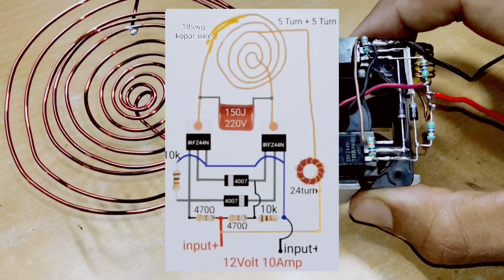how to make mini powerful induction hitor at hom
comment me and any electronic parts

(For any Problem you can message me any time)